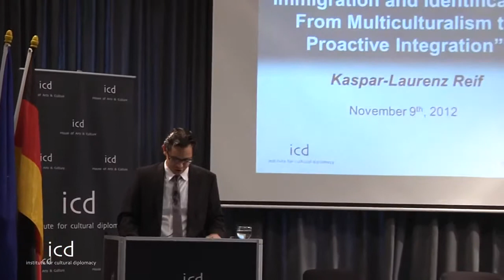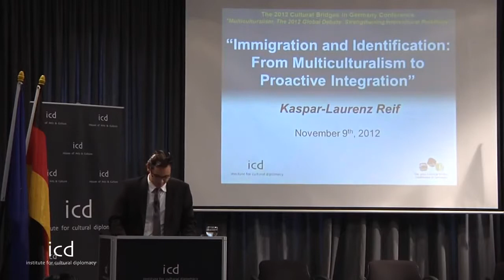Kaspar Laurenz Reif (German Parliament)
"Immigration and Identification - from Multiculturalism to proactive Integration"

A Lecture by Kaspar-Laurenz Reif (German Parliament; CDU/ CSU Party)

The 2012 Cultural Bridges Conference in Germany
"Multiculturalism, the 2012 Global Debate: Strengthening Intercultural Relations"